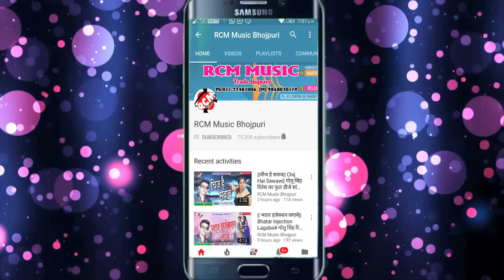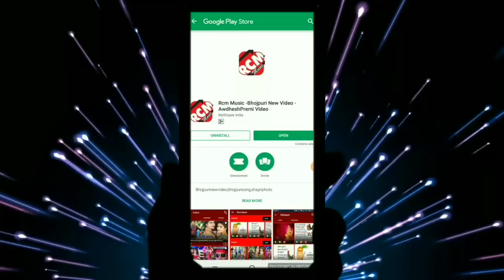CHANDAN SINGH का 2019 का सबसे बड़ा ROMANTIC SONG || I LOVE U बोल द न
Title: I Love You Bol Da Na
Singer: CHANDAN SINGH
Lable: Rcm Music
Lyrics: Indrajeet Tigar